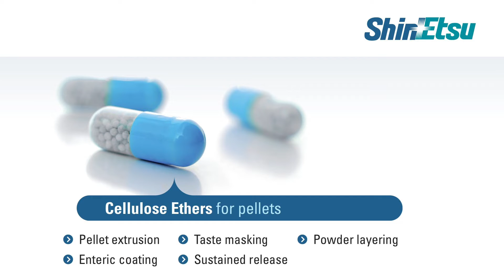Welcome to our SE Tylose Pharma laboratory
Shin-Etsu is an excipient manufacturer with an emphasis on a stable supply of high-quality products.
Dr. Andreas Sauer is the Technical Sales Director of the SE Tylose Pharma, Food and Nutra department.

TYLOPUR® facts

Trade Name:   TYLOPUR®
Generic Name:  Hypromellose (Hydroxypropylmethylcellulose)
Chemical Name:  Cellulose, 2-hydroxypropyl methyl ether
Compendial Status:  USP (United States Pharmacopoeia)
   EP (European Pharmacopoeia)
   JP (Japanes Pharmacopoeia)
Applications:   Coating
   Granulation Binder
   Thinkening and suspending of liquid and semi-solids
   Sustained release